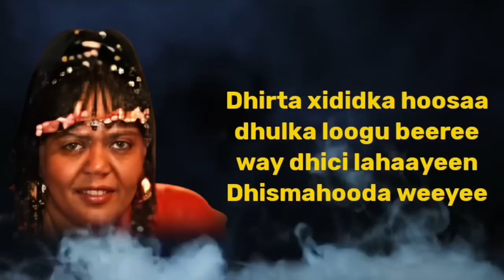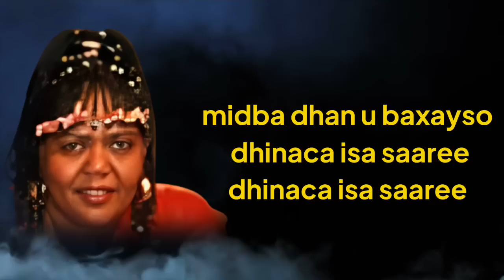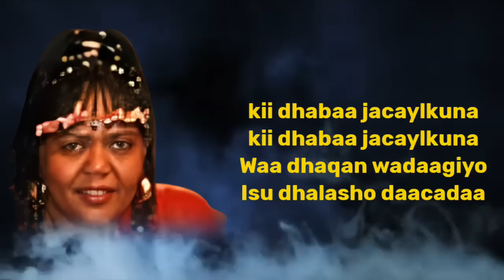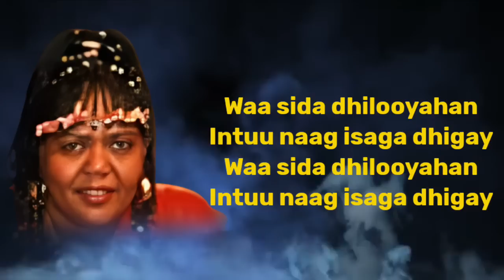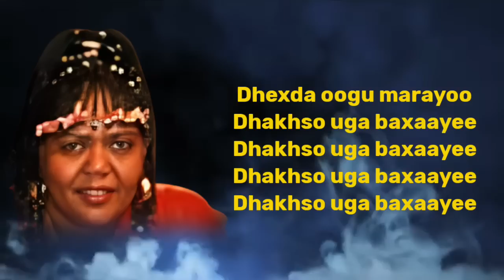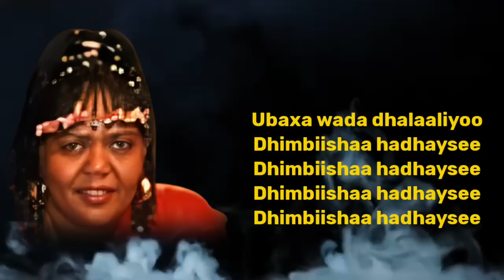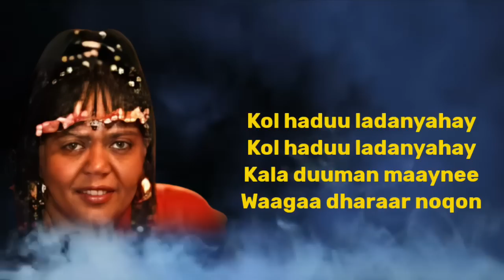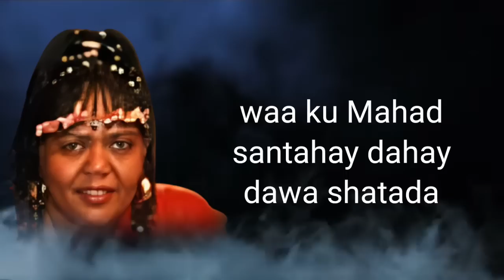xaliimo khaliif magool Dhirta xididka hoosaa dhulka loogu beeree lyrisc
Dhirta xididka hoosaa
dhulka loogu beeree
way dhici lahaayeen
Dhismahooda weeyee
Dhirta xididka hoosaa
dhulka loogu beeree
way dhici lahaayeen
Dhismahooda weeyee
Kii dhaba jaceylkuna
halkii kama dhaqaaqo
dhidibaa u aasan
Kii dhaba jaceylkuna
halkii kama dhaqaaqo
dhidibaa u aasan
waa sida dhillowyahan
intuu laan isaga degey
dhexda loogu marayee,
dhakhso uga baxaayee
Kii dhaba jaceylkuna
looma kala dhantaaloo
lafahuu dhammeeyaa
sida dhuda haween yaal
isu dheeli tiranoo
midba dhan u baxaysoo
dhinaca isa saaree
dhinaca isa saaree
Kii dhaba jaceylkuna
waaa dhaqan wadaagiyo
isu dhalasho daacad ah
sida dhalanka weeyaan
dheehaa caleentuyo
ubax wada dhalaaliyo
dhimbishaa hareeysee
dhimbishaa hareeyee
kol hadulamaan yahay
kala duuban meynee
waagaa dharaar noqon
Kii dhaba jaceylkuna
looma kala dhantaaloo
lafahuu dhammeeyaa

Dhirta xididka hoosaa dhulka loogu beere - Halimo Khalif Magool